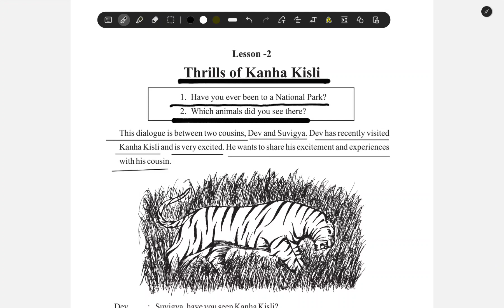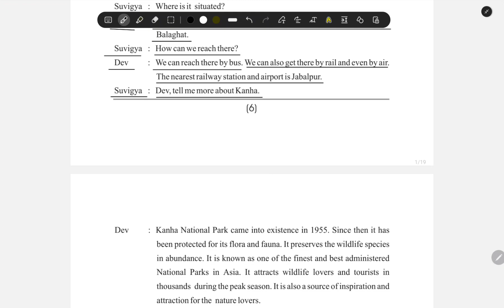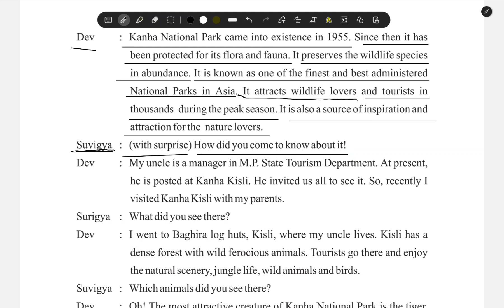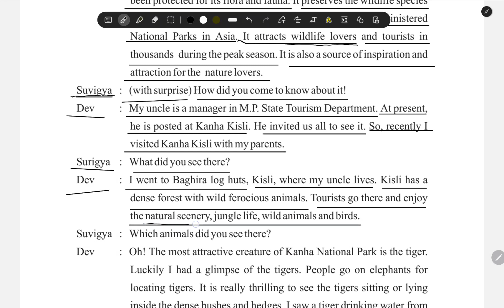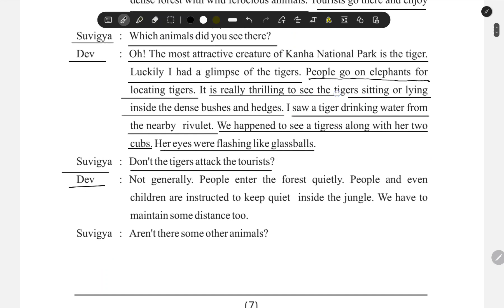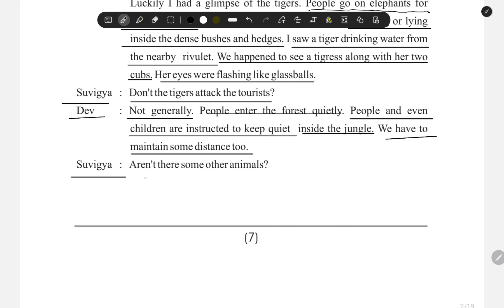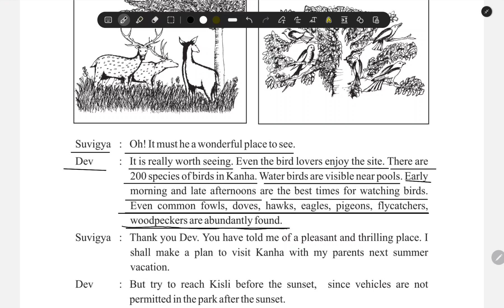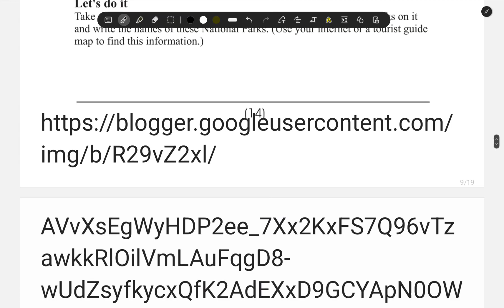Thrills of Kanha Kisli Mp Board Class 8th General English Solutions Chapter 2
MP Board Class 8th General English Solutions Chapter 2 Thrills of Kanha Kisli
Textbooks, MPBSE Class 8 Book

MP Board Class 8th इंग्लिश रीडर Lesson 2 Textbooks are the treasure of knowledge. Books are considered to be the best friends of human beings. It is always recommended by the teachers to study from the Class 8 textbook. After that only students should refers to other resources. Madhya Pradesh Class 8 textbooks of MP Board contains all the information related to specified subjects Wise. The MP Board Class 8 Text Books are issued by the Madhya Pradesh Board of Secondary Education as per the MP Board Class 8th Syllabus.
The MPBSE Class 8 textbooks are prepared by a team of experts teachers who have a great experience in teaching. The Madhya Pradesh board makes Class 8 books available in different bookstores & educational Centre. Also, We have provided the MP Board class 8th subject books pdf for इंग्लिश रीडर Lesson 2 by referring the educational portal of the Board of Secondary Education Madhya Pradesh.
Access Madhya Pradesh Board Class 8th Textbooks

• MP Board Class 8th इंग्लिश रीडर Lesson 2 Textbook

• MP Board Class 8 Science Textbook

• Benefits of MP Board Class 8th Textbooks

• Explain even the most complex concepts in an easy manner

• Teachers can plan their lessons from the textbooks

• Studying for exams becomes easier

• Do projects from these textbooks
MP Board Class 8 General English Chapter 2 Thrills of Kanha Kisli Solution

Madhya Pradesh State Board Class 8 General English Chapter 2 Thrills of Kanha Kisli full exercise question answer. Every questions answers are prepared by expert English
 teacher.